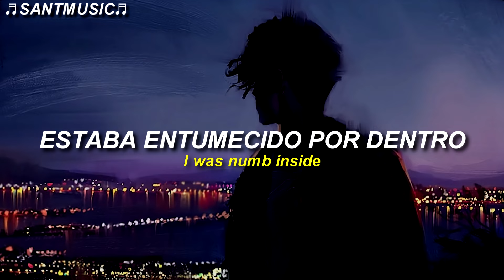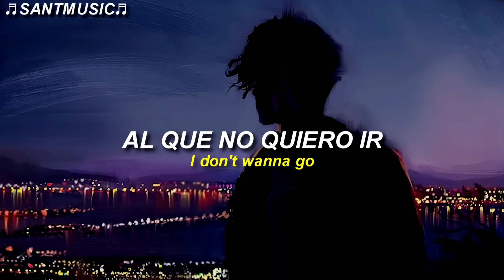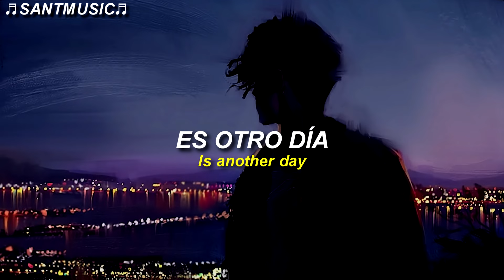The Kid LAROI - Heaven // Subtitulada al Español + Lyrics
The Kid LAROI - Heaven
Enlace al video de la canción original:

🔻 [Lyrics]
[Intro]
They told me that they miss the old me
I don't
Unholy, lowlife, and lonely
I know

[Verse 1]
'Cause I was reckless, drinking every night
And gettin' high, nothin' there behind my eyes
I was numb inside, and I can't believe that I
Even stayed alive 'til you walked up in my life
And now

[Chorus]
Heaven is a place I don't wanna go
'Cause when I see your face, I don't wanna die no more
Mm, die no more
No more, no more
And every time I pray
All I'm askin' for is anothеr day, I don't wanna die no more
Mm, die no morе

[Verse 2]
You found my walls and tore them down
Never afraid of what you found
You know my past, you asked around
But you can feel I'm different now
Won't look back, life ain't gotta be so sad
Dug me out the grave and you brought me back
I'll never be the same now, fuck all that
But now

[Chorus]
All I'm asking for is another day, I don't wanna die no more

[Outro]
Take me there, yeah
Take me there
🔻[Letra]
[Intro]
Me dijeron que extrañan el viejo yo
Pero yo no
Profano, aunque mi vida ha sido solitaria
Lo se

[Verse 1]
Porque yo era imprudente, bebiendo todas las noches
Y drogándome, sin nada detrás de mis ojos
Estaba entumecido por dentro, y no puedo creer...
Que incluso me mantuve con vida hasta que llegaste a mi vida
Y ahora

[Chorus]
El cielo es un lugar al que no quiero ir
Porque cuando veo tu cara, no quiero morir más
Mm, no quiero morir más
No más, no más
Y cada vez que rezo
Todo lo que pido es otro día, no quiero morir más.
No más, no más (No más, no más)

[Verso 2]
Encontraste mis muros y los derribaste
Nunca temiste lo que encontraste
Conoces mi pasado, lo preguntaste
Pero puedes sentir que soy diferente ahora
No miraré atrás, la vida no tiene que ser tan triste
Me sacaste de la tumba y me trajiste de vuelta
Nunca seré el mismo ahora, a la mierda todo eso
Pero ahora